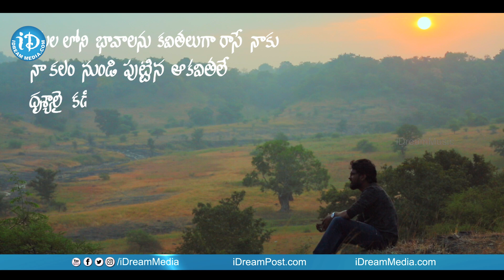Nee Chupulo Full Song - A Musical Emotion By Anand Korva | Lipika Gosh || 2018 Private Albums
Watch and enjoy "Nee Chupulo" independent musical emotional song, directed by Anand Korva.

Featuring :
Anand Korva
Lipika Gosh

Directed by (A Musical Emotion By )
Anand Korva

Singers :
Rajashekar Katlakunta
Rachitha Rayaprolu

Voilin by :
Goutam Raj

Chiru D Souza (Studio Raaga)

Cinematography :
Vijay Bhaskar

Publicity Designs :
Ganesh Ratnam

Costumes :
Ramya Smruthi Palnati

Editing & DI
V Vijay Kumar

Drone
Srikar

Asst Directors :
Guru Charan
Yashwanth Naidu

Camera Asst
Rakesh Kathi

Make Up :
Sai
Giri